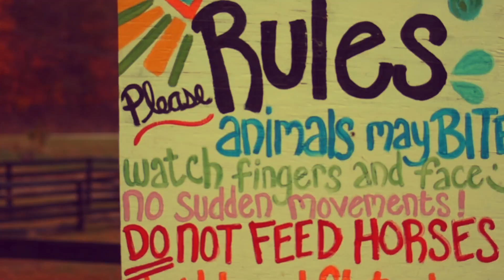Pumpkin Patch Picking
In the fall of 2020, Hannah and I moved to Pikeville, Ky for three months. This was an unplanned move but had to be done for work. Despite the uncertainty, we were able to have some fun while living there. This was a visit to a pumpkin patch during October.